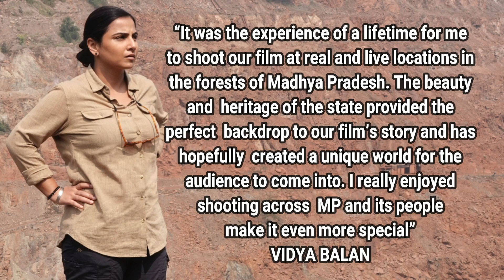Sherni - Vidya Balan, Vijay Raaz, Neeraj Kabi | Amazon Prime Video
Vidya Balan stars in Sherni alongside Vijay Raaz, Neeraj Kabi, Ila Arun, Sharat Saxena, and Brijendra Kala. The film is directed by Amit Masurkar. Sherni is out on June 18, 2021 only on Amazon Prime Video

About
A jaded forest officer (VidyaBalan) leads a team of trackers and locals intending to capture an unsettled tigress, while battling intense obstacles and pressures, both natural and man-made.